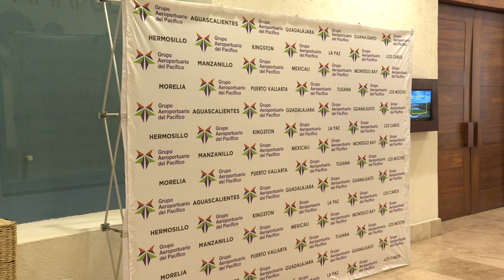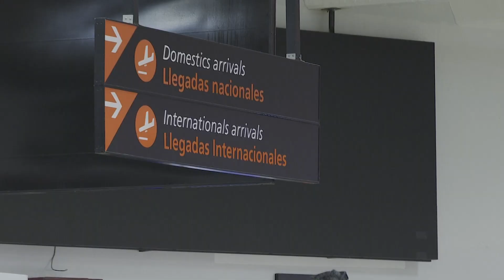Vallarta rompe cifra histórica con más de 5.5 millones de pasajeros| CPS Noticias Puerto Vallarta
🛩️ Este martes, se llevó a cabo la Comisión Consultiva del Aeropuerto Internacional de Puerto Vallarta, en la que presentaron los resultados del 2022; destacando que, de enero a noviembre, esta terminal aérea rebasó los 5.5 millones de pasajeros, por lo que podría cerrar el año con más de 6 millones de visitantes, lo que sería una cifra histórica para el destino.